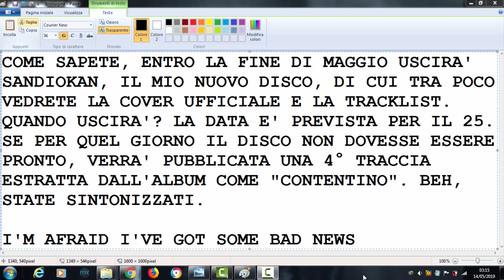Aggiornamenti Su Sandiokan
Spero vi siano piaciute "Credem", "Camera Cafè Freestyle" e "La Rolls Royce Della 5°B". Ditemi quale traccia attendete di più, se vi piacciono i feat e che cosa vi aspettate da questo disco.
Tutti online il 25!

Tracklist:
1) Questa E' L'Introduzone
2) D&G (Feat. Dana Brooke)
3) Credem
4) Il Mio Tempo (Feat. John Cena)
5) Il Nostro Rap Ti Mette KO (Feat. Kevin Owens & Bray Wyatt)
6) La Rolls Royce Della 5°B
7) Zitto
8) Le Voci Nella Testa (Non Di Mostro & Mad) (Feat. Randy Orton)
9) Camera Cafè Freestyle
10) Cimitero (Feat. Undertaker)
11) HDJD
12) Total Drama Freestyle (Feat. Rey Mysterio)
13) Baileys (Feat. Bayley)
14) Viaggio Da  Paura
15) Piero Coca RMX (Feat. Good Brothers)
16) AHW6
17) Io Si, E Tu?